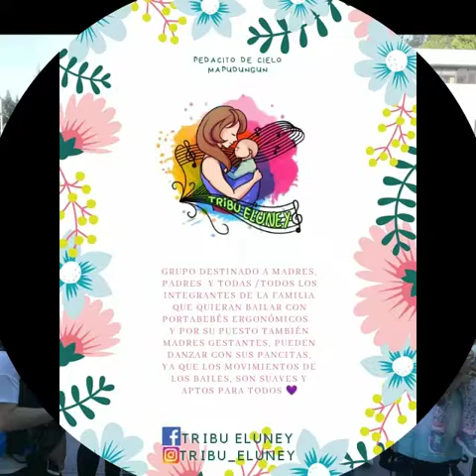Recopilacion 2018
Un bello regalo y recuerdo de nuestras presentaciones, ensayos y compartir de nuestra tribu. que sean muchos mass. vamos por un 2019 con mas cosas bellas para todas(os)